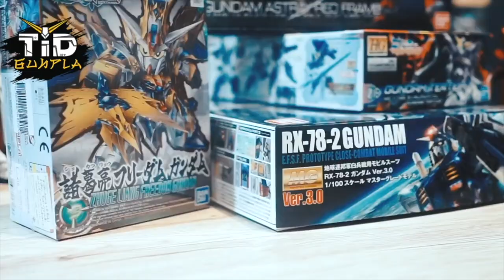[SPEED BUILD] MNP XH03-AOBING Motor Nuclear By Tid-Gunpla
[SPEED BUILD] MNP XH03-AOBING ค่าย Motor Nuclear เจ้าชายมังกรเอ๋าปิง

สามารถฟรีออเดอร์ [MotorNuclear]  : MNP XH-02  CAO REN

สนับสนุนรีวิวผ่านบัญชีธนาคารกสิกรไทย 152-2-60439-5
สนับสนุนรีวิวผ่านบัญชีธนาคารกรุงเทพ 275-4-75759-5
สมัครสมาชิกรายเดือน

3คำถามยอดฮิต (และถึงแม้จะบอกแล้วก็คิดว่ายังจะมีถามเข้ามาอีกในอนาคตแน่นอน)